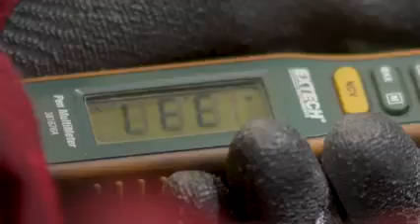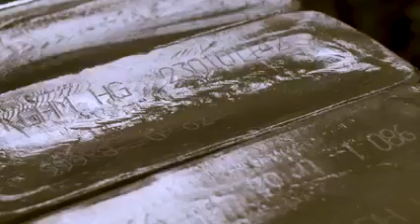Ludzie KGHM – Grzegorz Laszczowski i jego bengale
Bohaterem najnowszego odcinka z cyklu „Ludzie KGHM” jest Grzegorz Laszczowski. Pracuje na wydziale metali szlachetnych w Hucie Miedzi Głogów, a po pracy zajmuje się kotami bengalskimi. Pokochał te stworzenia, a potem miłością do nich zaraził swoją żonę, która jest lekarką weterynarii.

Laszczowscy mają hodowlę bengali. To pięknie i egzotycznie stworzenia, ale mają charaktery kotów domowych, przepiękne futerka i oczy.

Teraz KGHM Polska Miedź S.A. w stałym cyklu w mediach społecznościowych prezentuje ciekawych ludzi, którzy pracują w kopalniach i hutach. Tym razem pokazała film o Grzegorzu Laszczowskim z Głogowa. W filmie zaprezentowane są jego pasje i codzienność – z zawodu jest hutnikiem pracujący w fabryce srebra w Hucie Miedzi Głogów, ale prywatnie jest też hodowcą kotów bengalskich